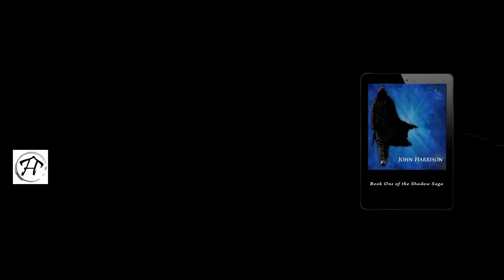Shadow Play: Book One of The Shadow Saga